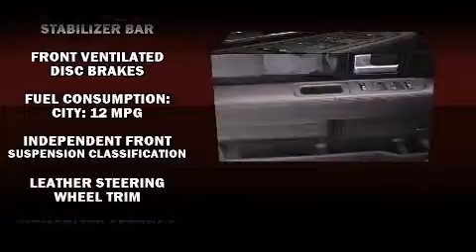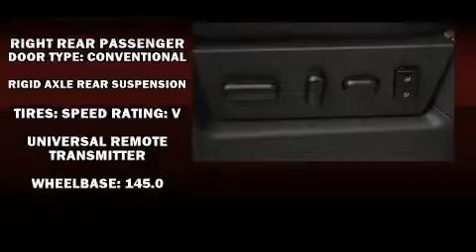2011 Ford F-150 in Cary, NC 27511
Hendrick Dodge

Climb inside the 2011 Ford F-150. With fewer than 35,000 miles on the odometer, this truck refuses to compromise! Smooth gearshifts are achieved thanks to the powerful 8 cylinder engine, and for added security, dynamic Stability Control supplements the drivetrain. Four wheel drive allows you to go places you've only imagined. A wealth of standard features means that you no longer have to sacrifice. Such as remote keyless entry, delay-off headlights, power front seats, a rear step bumper, automatic dimming door mirrors, cruise control, a trailer hitch, and more. Features such as automatic climate control and leather upholstery prove that economical transportation does not need to be sparsely equipped. The memory system includes pedal position, allowing multiple drivers to find their preferred driving positions easily. With side curtain airbags supplementing the rest of the safety network, you can be assured that you and your passengers will experience top-tier protection. It also arrives with a Carfax history report, providing you peace of mind with detailed information. Our team is professional, and we offer a no-pressure environment. We'd be happy to answer any questions that you may have. We are here to help you.